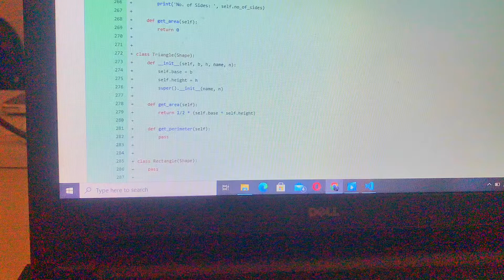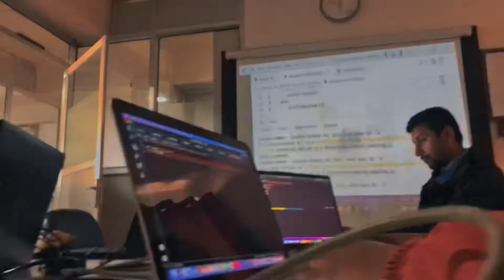Happier than ever (maybe)